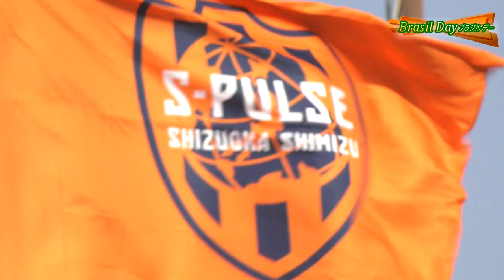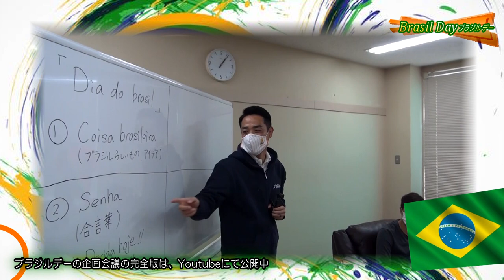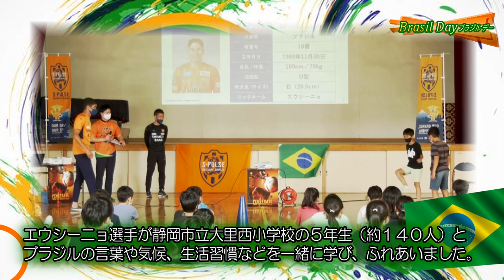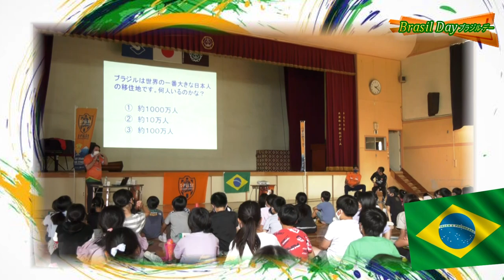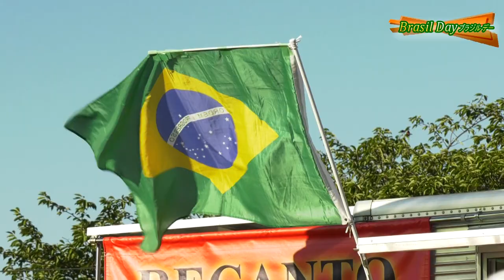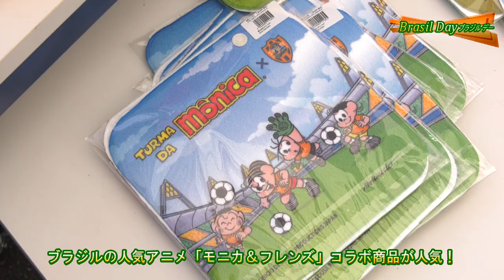【広報Diary】Vol.6 「ブラジルデー」サマリー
TOKAIケーブルネットワーク「トコチャンワイド」でも毎月第2、4火曜にエスパルスコーナーを放送中！放送内には視聴者プレゼントが！

©SHIMIZU S-PULSE

清水エスパルスYouTubeチャンネルです。リーグ戦のハイライトやインタビュー映像など様々な動画を配信していきます。